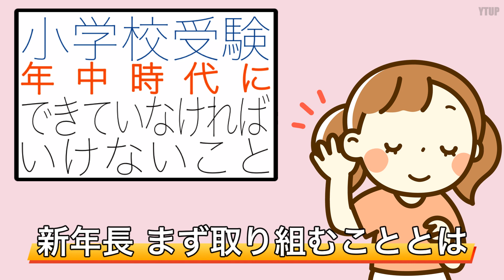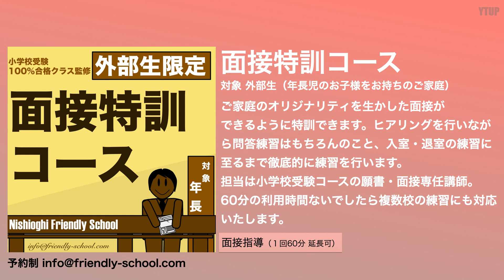【小学校受験】小学校受験 年中時代にできていなければいけないこと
今回のテーマは「小学校受験 年中時代にできていなければいけないこと」です。